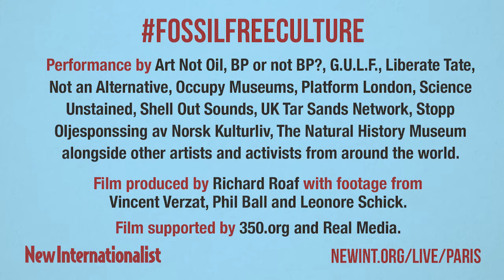Activists arrested in the Louvre secretly sent this message from jail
Ten performers were arrested today at the Louvre for challenging its sponsorship by oil companies Total and Eni. But they managed to smuggle a phone into their cell to get this message out.

Performance by End oil-sponsorship of the arts, BP or not BP?, G.U.L.F. Liberate Tate, Not An Alternative Occupy Museums, Platform London, Science Unstained, Shell Out Sounds, No Tar Sands, Stopp oljesponsing av norsk kulturliv, The Natural History Museum alongside other artists and activists from around the world. Film supported by 350.org and Real Media.